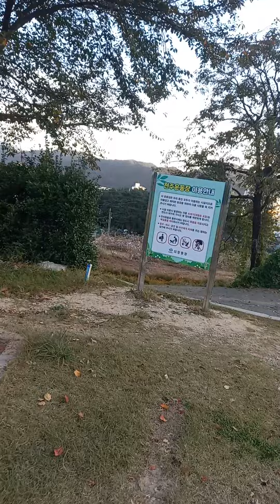등산 하산길에 바라본 천주산 ⛰️과 주변풍경 입니다 구독 좋아요😀👍😀👍